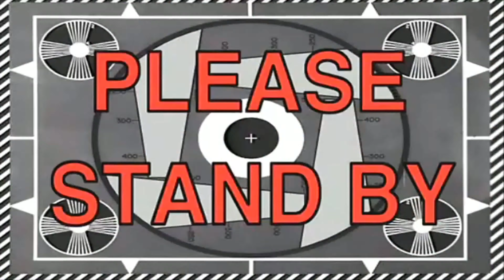Daddy Daughter Fun At The Park!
The love between a dad and his daughter is amazing. In this vlog this father and daughter go to the park for a couple hours of fun and fresh air. We wanted to share some of our experience with you!